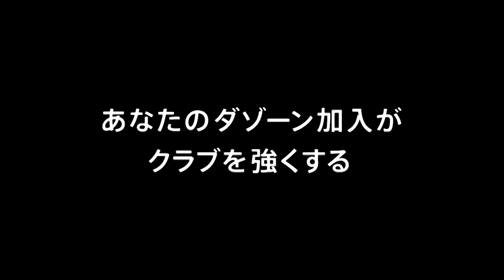【公式】ハイライト：カマタマーレ讃岐vs大分トリニータ 明治安田生命Ｊ２リーグ 第6節 2018/3/25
2018年3月25日（日）に行われた明治安田生命Ｊ２リーグ 第6節 讃岐vs大分のハイライト動画です。

カマタマーレ讃岐  1-2  大分トリニータ
讃岐：原　一樹[61']
大分：宮阪　政樹[32'] 馬場　賢治[67']